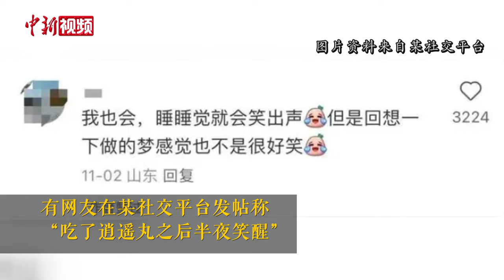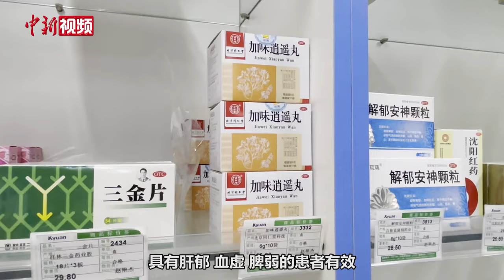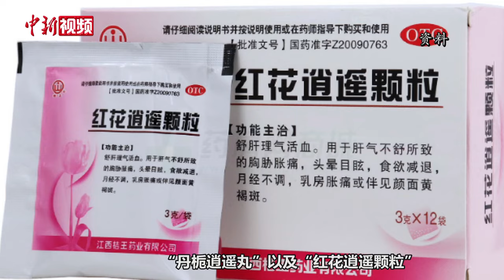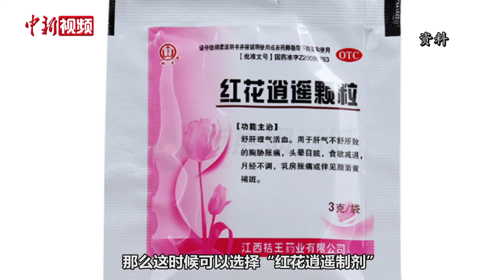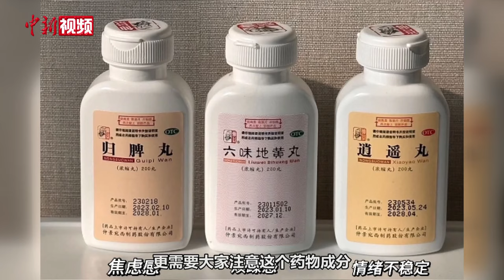“逍遥丸”专治不开心？听听中医怎么说！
近日，有网友在社交平台发帖称“吃了逍遥丸之后半夜笑醒”“小药丸治好了我的经期前焦虑和抑郁”“吃对了甚至有淡斑、美白、祛痘的功效”，还有网友发帖称自己同时服用多种中成药。但同时也有人表示，“吃完不仅没有效果，还上火”“可能是心理作用，并没有太大的变化”。记者在某社交平台上搜索“逍遥丸”发现，该药有多种品类，除普通“逍遥丸”外，还有“加味逍遥丸”、“丹栀逍遥丸”和“红花逍遥颗粒”等，相关帖子目前已达2万多篇。

那么，“逍遥丸”是一种什么药？对心情焦虑和抑郁、经期不调等症状真的有疗效吗？不同品类的“逍遥丸”疗效有何异同？网友们自发购买、自行用药是否存在安全隐患，应该遵循哪些原则？就以上问题，记者近日来到首都医科大学附属北京安定医院，听听医生怎么说。（岳子岩 石钰）